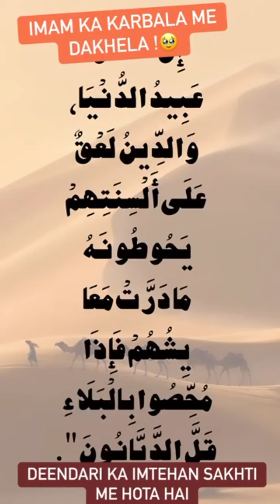2 Muharram Kafala Imam Hussain a.s | Madeene se Karbala Rawana Hua | Moulana Faiz Abbas Mashhadi sb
2 Muharram Kafala Imam Hussain a.s | Madeene se Karbala Rawana Hua | Moulana Faiz Abbas Mashhadi sb